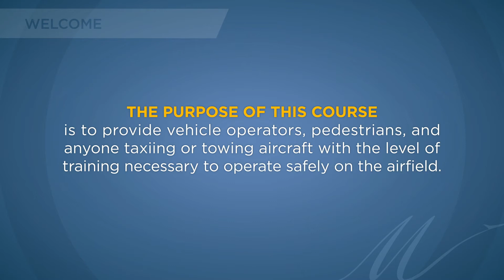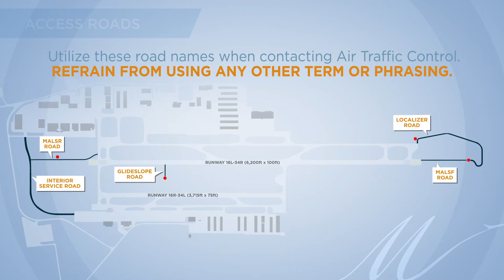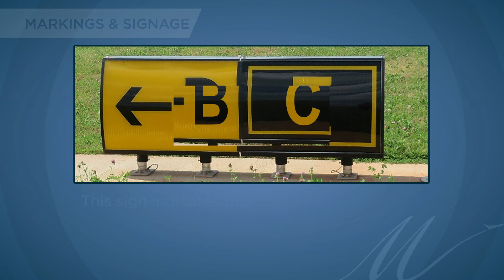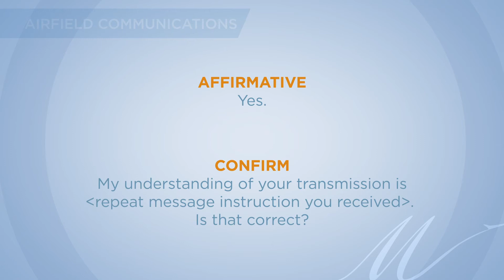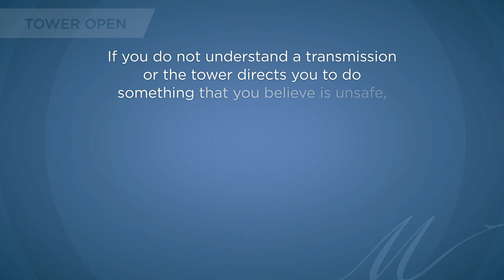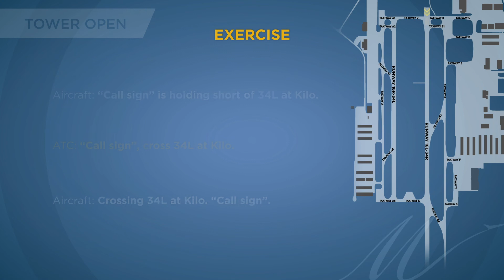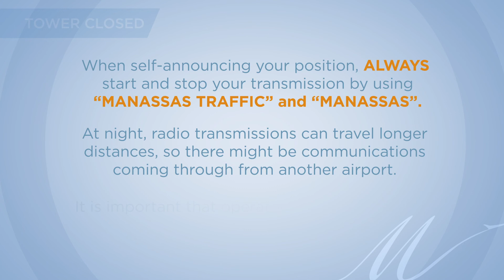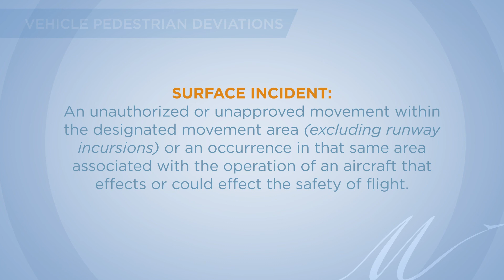HEF - Movement Driver Training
The purpose of this course is to provide vehicle operators, pedestrians, and anyone taxiing or towing aircraft with the level of training necessary to operate safety on the airfield.  Individuals requiring movement area access at the Manassas Regional Airport must be properly trained in accordance with the Airport’s Rules and Regulations.

The Manassas Regional Airport is a general aviation airport and a designated reliever airport for the Washington DC metro area. The airport is home to a variety of operations; flight schools, maintenance stations, charter companies, research and development firms, and full service fixed-based operators. General aviation airports, like Manassas, do not offer any scheduled airline service.

0:00 - Introduction
0:57 - Movement Areas
3:00 - Access Roads
4:24 - Markings and Signage
7:20 - Vehicle Operations
9:03 - Airfield Communications
12:31 - Tower Open
16:57 - Tower Open Exercise
18:37 - Light Gun Signals
19:47 - Tower Closed
21:57 - Tower Closed Exercise
22:46 - Traffic Patterns
23:30 - Airfield Conditions
24:18 - Vehicle Pedestrian Deviations
25:33 - Conclusion